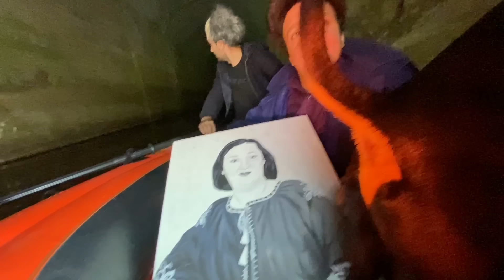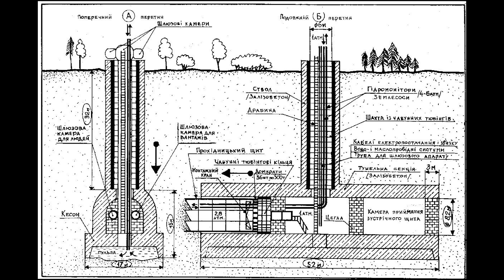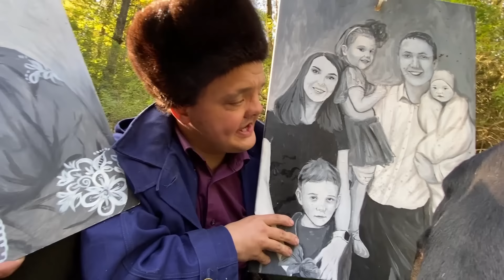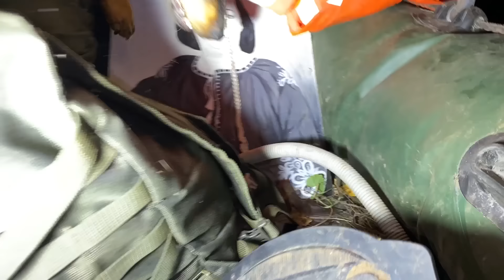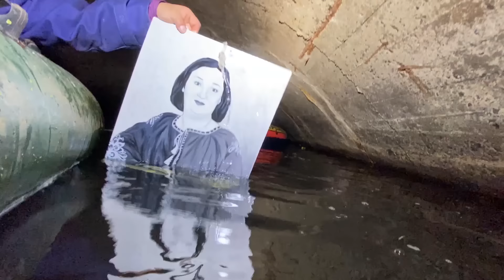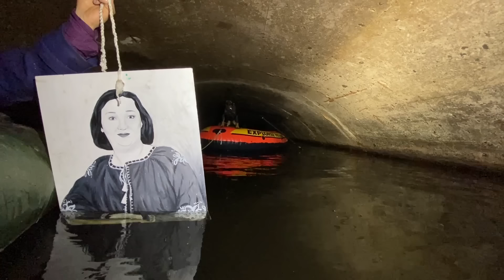СТАЛИНСКОЕ МЕТРО под ДНЕПРОМ ! Супер Сус и Виталик Игнатюк !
В этом ролике мы покажем вам СПУСК в секретное сталинское МЕТРО под Днепром.
На этот раз к нам в гости пришел знаменитый блогер ВИТАЛИК ИГНАТЮК со своим верным псом Боббо.
Мы взяли надувные лодки, факела и отправились прямиком в тоннель !